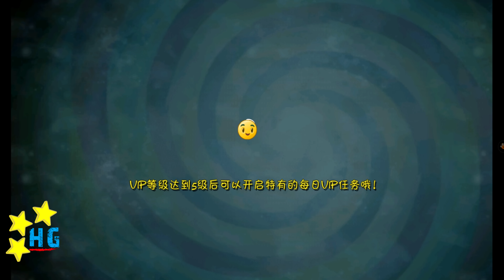Plants vs. Zombies: All Stars - Journey To The West Day 3 [4K 60FPS]